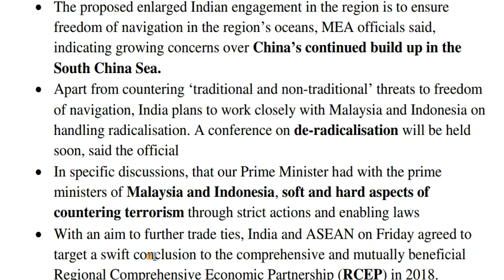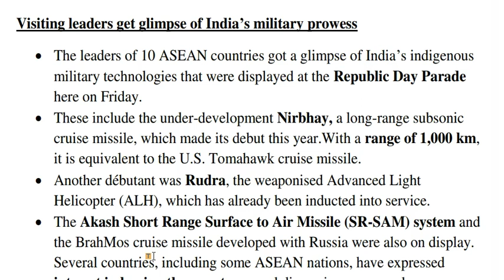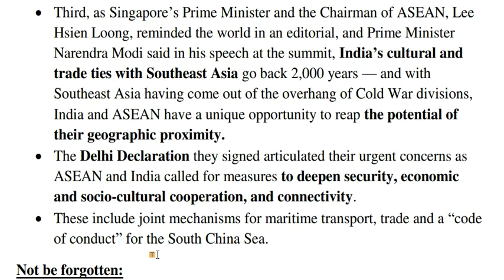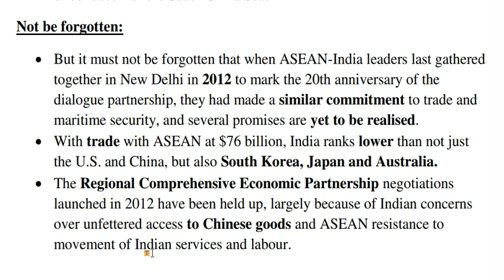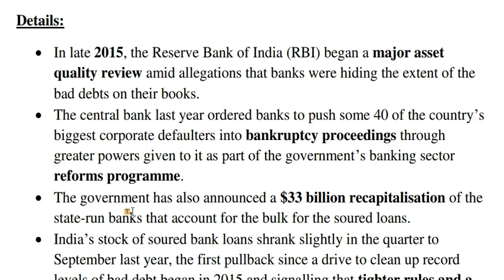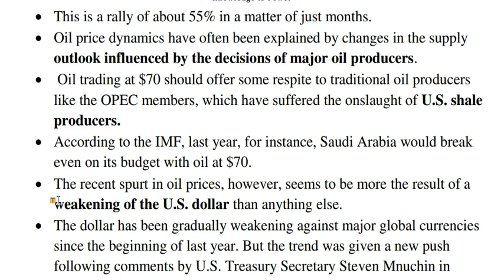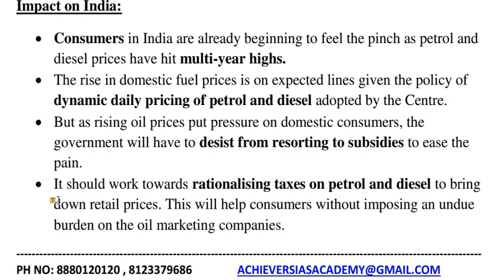THE HINDU, PIB CURRENT AFFAIRS ANALYSIS 27 JAN 2018